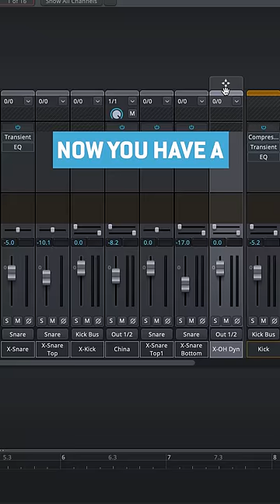Superior Drummer 3 | How to Do the IMPOSSIBLE!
One of the many amazing features of Superior Drummer 3 is the ability to separate an instrument from its recorded channel to be able to process it on its own. Learn more about the program on our site: